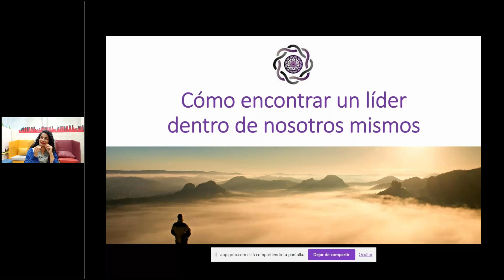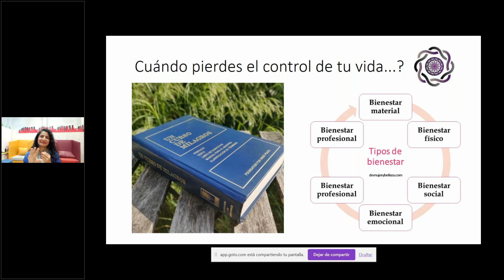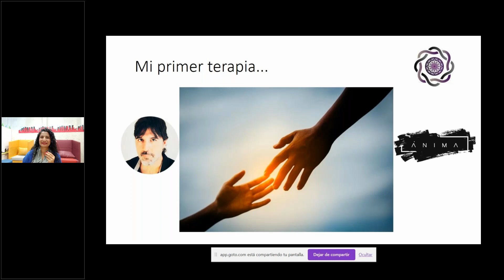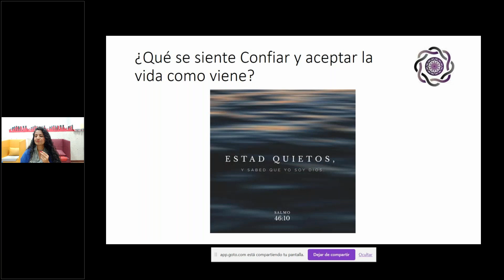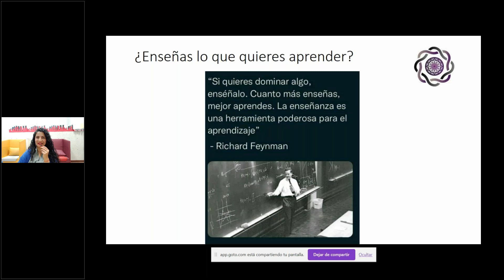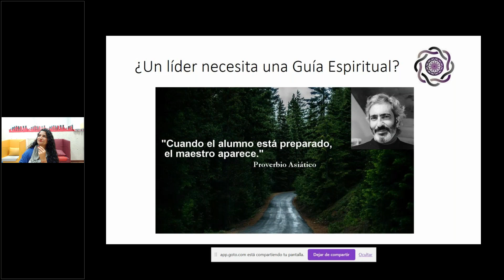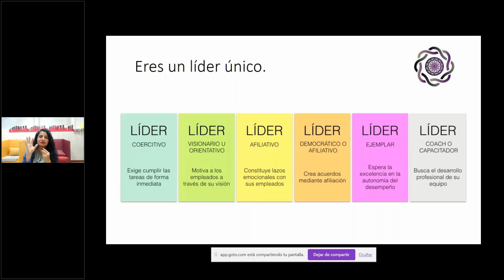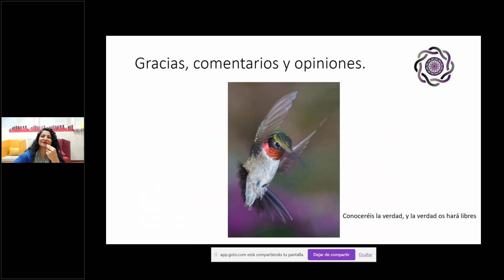ORGANIZACIONES CONSCIENTES 5.0 - ¿Cómo encontrar un LÍDER dentro de NOSOTROS mismos?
Algunos temas tratados en la emisión:

- ¿Quién es Bertha Duarte?
- ¿Por qué la gente aprende ver el sufrimiento como algo normal?
- Cuando empiezas a querer ver la vida de OTRA forma.
- Cuando pierdes el control de tu vida...
- Cómo encuentro la Voz interior… (mi Líder interior).
- Mi primer terapia...
- Empezar a sentirse en el Lugar Correcto.
- ¿Qué se siente Confiar y aceptar la vida como viene?
- No todos son tus clientes.
- ¿Qué es UCDM?
- ¿Enseñas lo que quieres aprender?
- Cuando tu familia se resiste a tus cambios.
- ¿Qué se siente corregirla para comenzar de mejor manera?
- ¿Estar solo en tu proceso da miedo?
- ¿Un líder necesita una Guía Espiritual?
- ¿Cómo encontrar a tu Líder Interior?
- Etapa del Ermitaño y el Liderazgo
- Un líder nunca tiene necesidades, “Se te dará todo lo que necesitas”.
- Hacer las paces contigo mismo en el Silencio y la Soledad
- Eres un líder único.
- ¿Cómo aprender a escuchar al Líder Interior?
- ¿El camino a la felicidad es eufórico?
- El líder vive para servir.
- ¿Y si las cosas se ponen difíciles?
- Tres tips para encontrar tu líder interno.
- Invitación al siguiente programa:

En este nuevo episodio de “Organizaciones Conscientes 5.0”, Bertha Duarte habla sobre la maravilla de examinarnos en las múltiples formas en la que cada uno de nosotros podemos escuchar a nuestra alma y ver que existe un Líder dentro de cada uno de nosotros. Bertha es administradora, facilitadora, tallerista, profesora y desde ahora (estoy Aquí, a Sus Órdenes) …estudió en la Universidad Jorge Tadeo Lozano y en Educando para la felicidad de Colombia, con un Diplomado en Bienestar Corporativo. Bertha nos comparte su historia de reinvención por etapas, la cual inicia cuando descubre que ella también puede recuperar el control de su vida, a partir de empezar a escuchar Esa Voz, la cual la ha ido guiando sin temores, ni preocupaciones a través de “Otro Camino” de sanación orgánico, fácil, sencillo y lento.

OrganizacionesCoscientes5 Bertha, compartirá tips y algo de su camino de diez años de cambios y decisiones guiadas por su intuición. Ella imparte charlas, talleres y formaciones enfocadas en la coherencia, el liderazgo consciente y la felicidad organizacional, además tiene un canal de YouTube y una cuenta de Instagram donde comparte sus enseñanzas.

Al final del episodio, Bertha nos comparte tres consejos útiles para el camino del desarrollo humano, desde un punto de vista profesional.

- Si últimamente te sientes cansado en tu trabajo, no crees que las cosas estén fluyendo, tu salud física, emocional o física está decayendo, y no sabes Cómoencontrar un líder dentro de ti mismo, en este episodio transformarás la idea que tienes sobre ti, pues Bertha te compartirá la clave para aprender a escuchar, aceptar y confiar en tu Voz Interior.

Al final del episodio 1, te invitaremos unirte a la comunidad de “Espacio Sutil TV” para que explores más contenidos, compartas tus experiencias y comentarios sobre nuestro trabajo, y si necesitas una guía puedas acceder a terapias, otros contenidos y un espacio de asociación.

Esperamos que este episodio sea nutritivo para ti y puedas empezar a gestar tus propias Organizacionesconscientes .

Chat en Telegram:

Espacio Sutil tiene un grupo en Telegram donde podrás compartir con otros interesados en Espiritualidad y estar al tanto de las publicaciones y actividades. Para ello tendrás que tener previamente una cuenta en Telegram y pulsar el siguiente enlace: